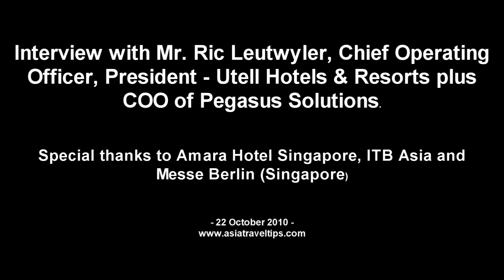Social Media and Utell / Pegasus Solutions COO Interview - HD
Social Media and Utell / Pegasus Solutions. In this HD interview between ASIA Travel Tips.com and the COO of Utell and Pegasus Solutions - Mr. Ric Leutwyler - we discuss what role Utell and Pegasus Solutions can play in the new world of Social Media. We discuss Twitter, Facebook, mobile technology, online reservations, hotel websites and much much more.